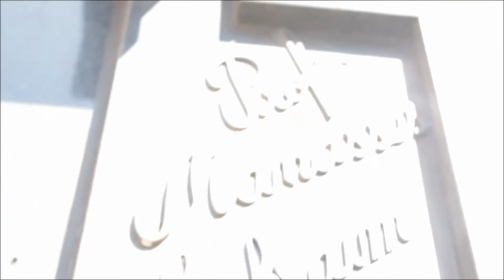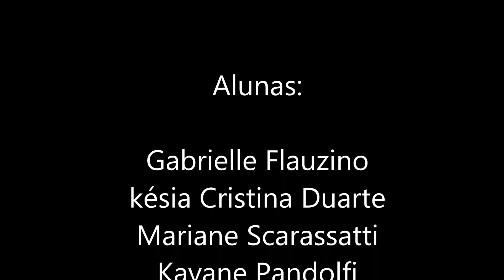um homem uma historia